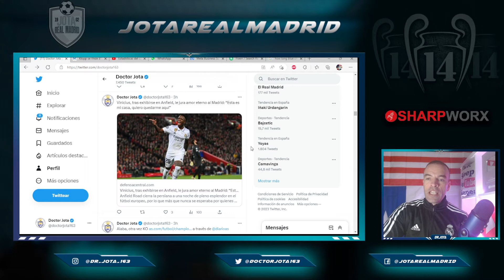¡ESE ES MI VINI! | El BRUTAL MENSAJE SUPER MADRIDISTA de Vinicius tras el partido que APLUDEN TODOS